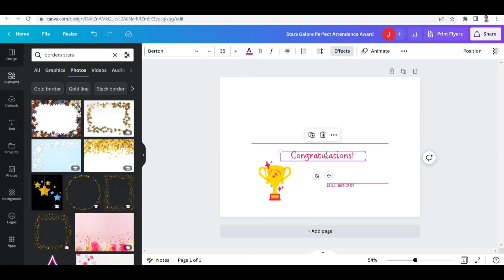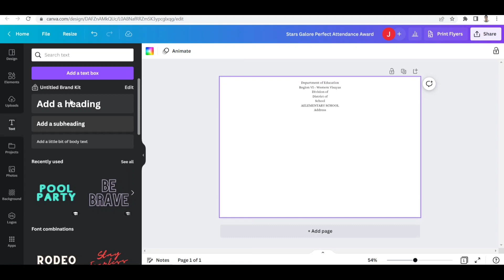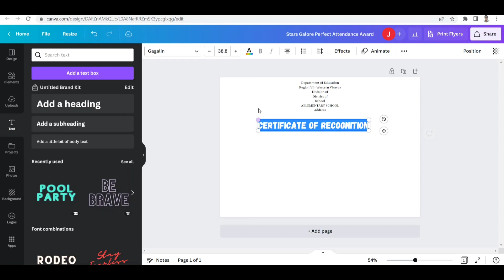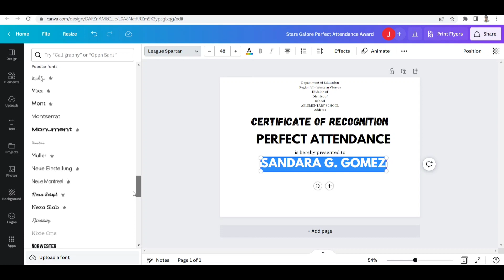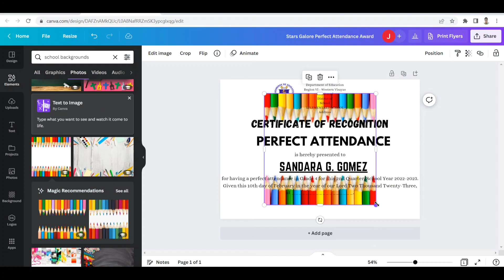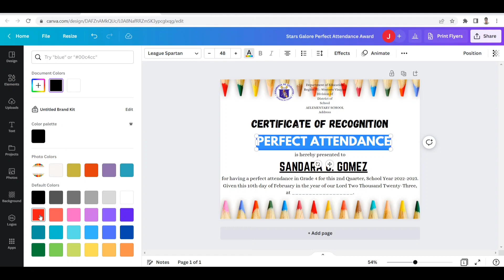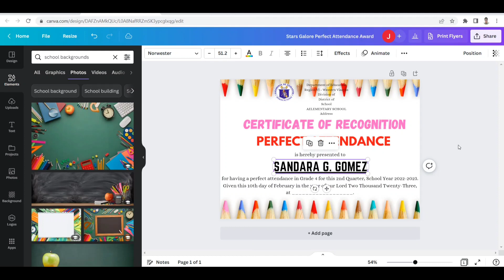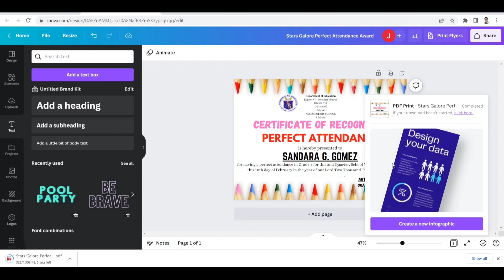How to Create "Perfect Attendance" Cert at Canva